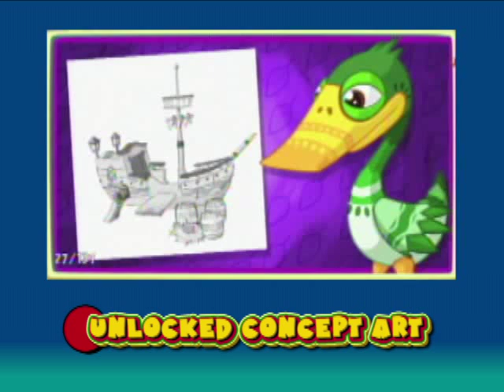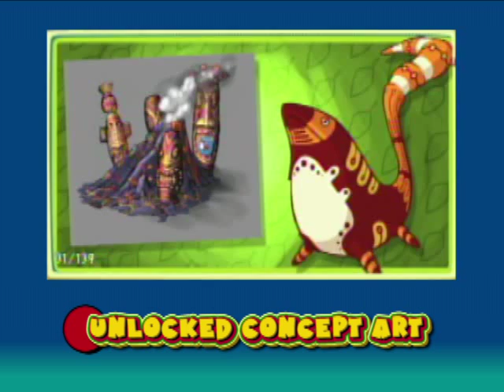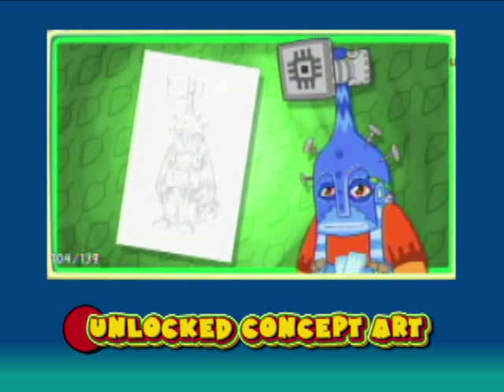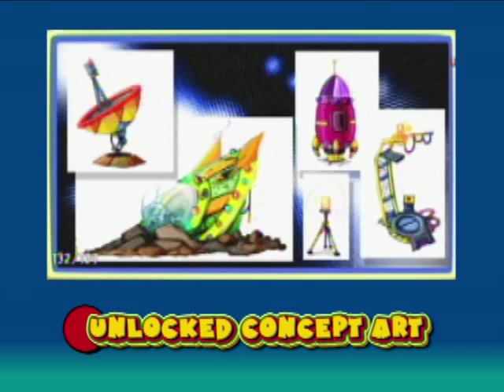Viva Pinata: Trouble In Paradise Concept Art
Unlockable art from the Viva Pinata, Trouble In Paradise game.